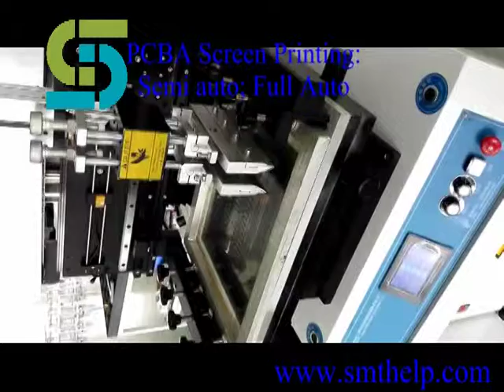Screen printer for PCB assembly to improve your PCBA quality.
We design and manufacture SMT equipment in Shenzhen China;

1, LED SMT solutions : one full line (1.2m printer + 20k CPH LED mounter + 6 zone oven) price lower at usd 50K.

3, Pneumatic stencil cleaner: ---No need electronic power, no fire and detonate caused; Simple operation, only Start, Stop and Reset, that is all;, Protecting Environmental, water recycle ;Lower consumption .

4, Spare parts support.